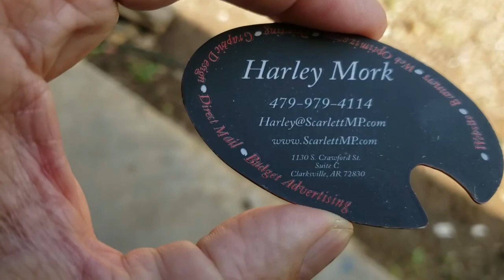Rv living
Fallow Me on my journey of a bus conversion to traveling around the country enjoying life